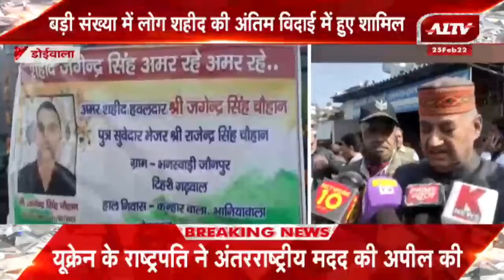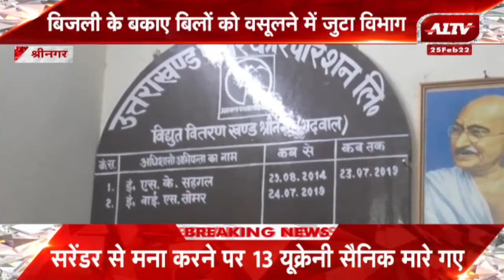उत्तराखण्ड की बड़ी खबरें | Uttarakhand Bulletin | Uttarakhand Samachar